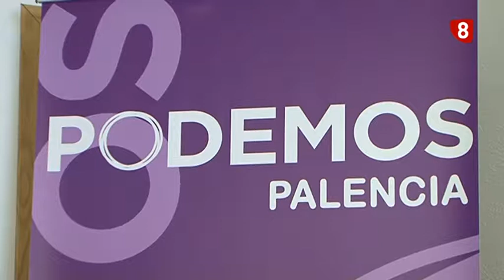17 medidas para que no haya otro "Gaspar Arroyo"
Podemos presentará el próximo miércoles en Cortes Regionales una Proposición No de Ley instando a la Junta a adoptar medidas para evitar accidentes como el de Gaspar Arroyo. En total son 17 propuestas que la Asociación de Víctimas de Gaspar Arroyo ha presentado anteriormente, pero esperan que esta vez se desarrollen.